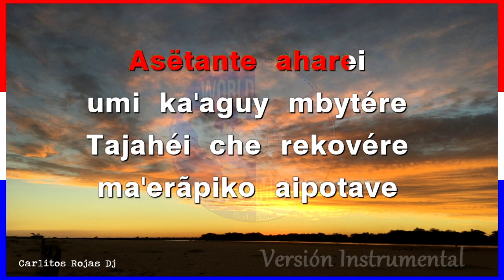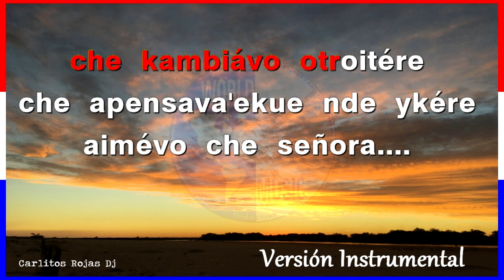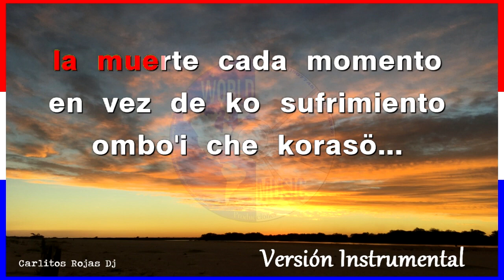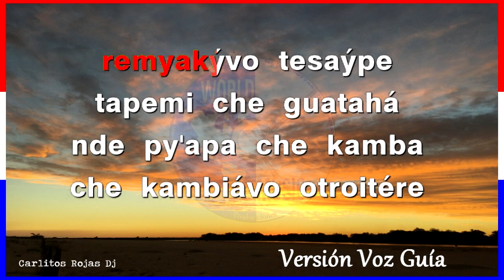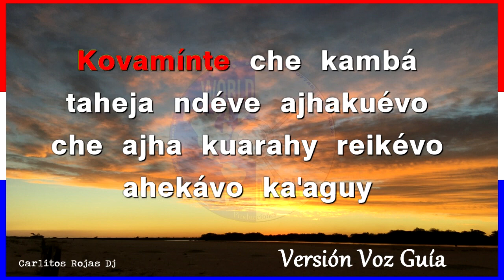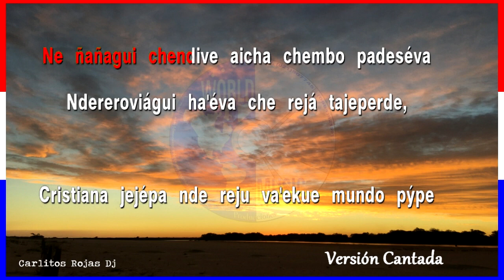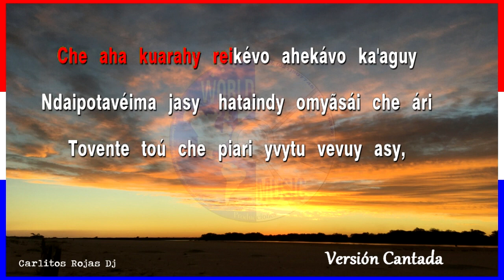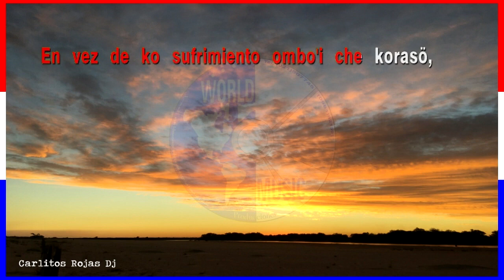KARAOKE - Causa ne Ñaña - Marco de Brix .y Emiliano R. Fernadez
03:06 = versión con voz guía
06:13 = versión cantada

KARAOKE  Causa ne Ñana con la Interpreación de : Marco de Brix
Música: Diosnel Chase y Letra: Emiliano R. Fernandez. que los disfruten..
Muchas gracias..